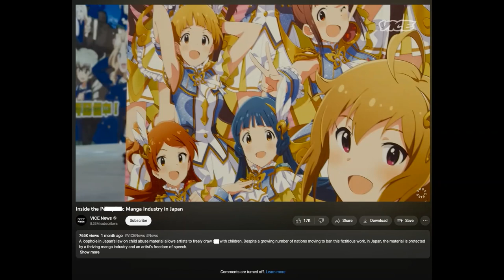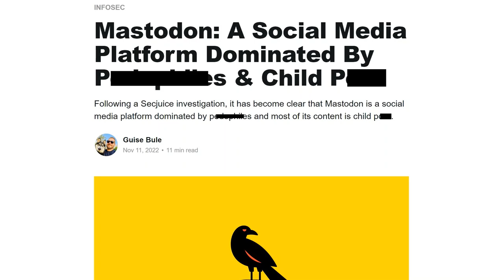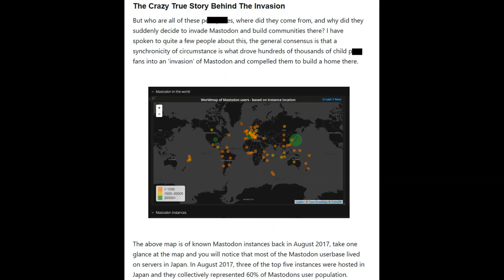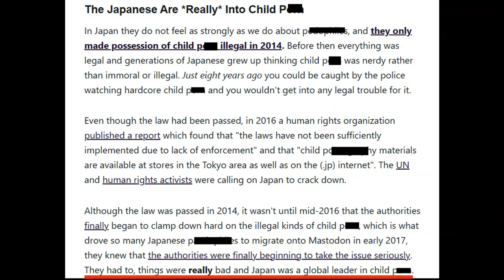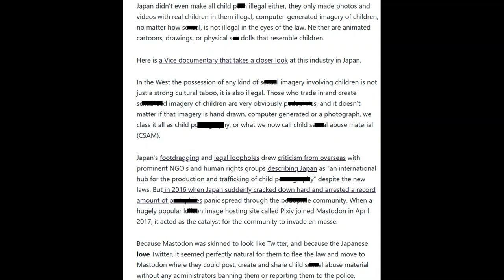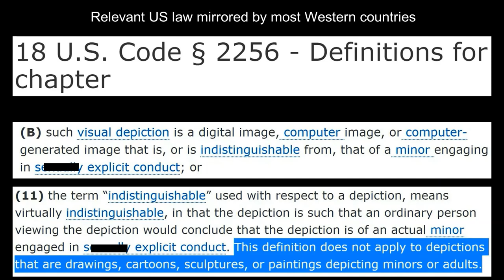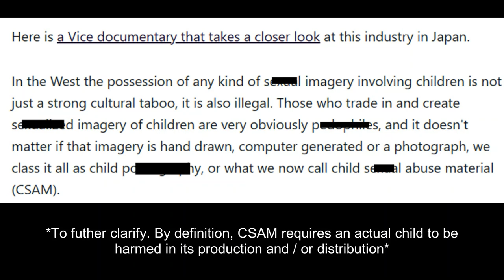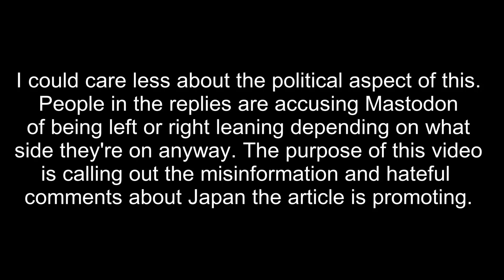Disclose.tv Promotes Xenophobic Article Targeting Japan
Disclosetv has promoted an article to its over 1,000,000 Twitter followers that spreads misinformation and xenophobic rhetoric about Japan. An article that cites one source for its harmful claims...Vice News.

00:00 Introduction / Promotion of the article
01:35 The "invasion" of Mastodon
02:11 Blaming Japan for influx of "iIIegal" content
03:15 Xenophobic rant about Japanese "predator culture" and other unsourced accusations
05:45 We're talking about fictional content
07:50 Misinformation about the law
08:33 Conclusion